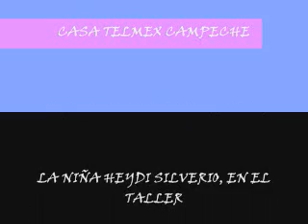VIDEO CONSTRUYENDO UN CALEIDOSCOPIO